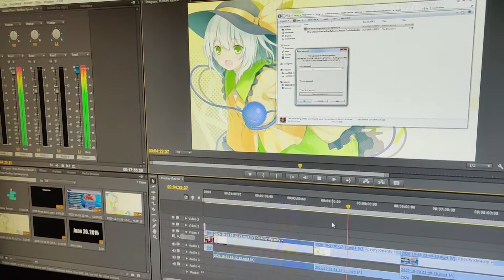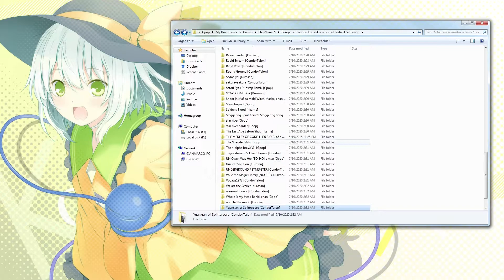[Touhou Stepmania] 東方紅祭会 ~ Scarlet Festival Gathering Secret File Reveal (& How to Find It)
Happy Halloween everyone! This is my treat to you guys this year!

Not much to say here since all was said in the video.

I have a second channel now! Come check it out if you're into Fighting Games! (including Touhou fighters):